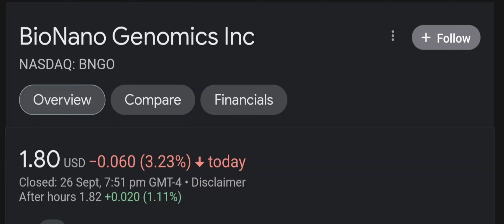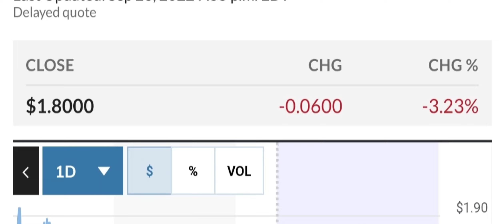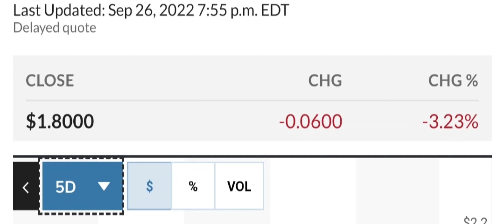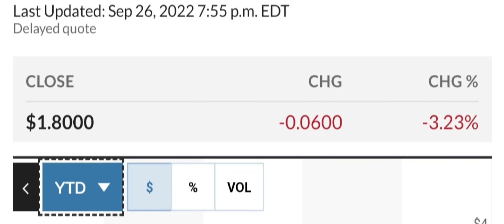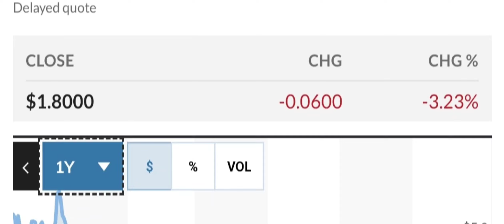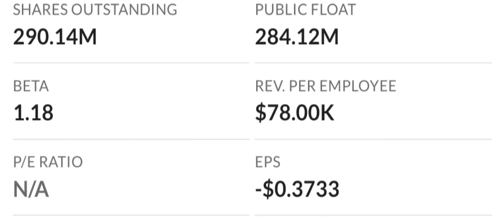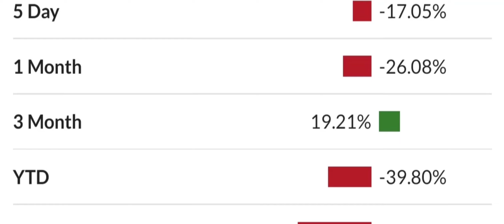BNGO Stock-BioNano Genomics Inc Stock Breaking News Today | BNGO Stock Price Prediction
bngo stock,bngo stock predictions,bngo stock news,bionano genomics,bionano genomics stock,bngo,stocks to invest in 2021,stocks to buy today,best stocks to invest in 2021,stocks to buy now robinhood,stocks channel,charting stocks,how to find stocks to day trade,how to get into stocks,stocks to invest in right now,bngo stock analysis,bngo price target,bngo news,bngo price prediction,bngo stock forecast,stocks,bngo update,bngo important update
wstrades TSLA Stock SHOP Stock ATER Stock Aterian Stock NFLX Stock Netflix Stock MDVL Stock bngo RDBX vrm TSLA thegodpill Gevo stock Rcat stock Prog stock Chpt stock Robinhood Stock Wallstreet Trapper My Strategic Forecast Camber Energy Stock AMC Stock Earnings Gazprom Stock Spce VirginGalactic Meet Kevin ILUS Stock INDO Stock LCID Stock RSX Stock Sberbank Stock Tesla Stock Today AITX Stock News TTCF Fantasy Stock Exchange! Sony Stock SBEV Stock Netlist Stock Trey Trades SDC Stock Stock Market Bubble Stock Market Bubble 2022 Stock Market For Beginners History of Stock Market Stock Market Crash 2022 Stock Moe TSLA StockMarketCrash MRNA Jim Cramer Kenan Grace Matt Kohrs Stock Moe Best stocks to buy now, Top stocks to buy now, stocks to buy now, top stocks to buy today, Stocks InvStock PYPL Stock TLRY Stock SQ Stock Roku Stockesting for beginners, Stocks to buy right now, stocks to buy today, robinhood, webull, m1 finance, Stock Market, best stocks to buy now, amc stock, bngo stock, virgin galactic, spce stock, moderna stock, mrna stock, moderna vaccinne, RKLB Stock, Space stocks Top stocks to buy now, best stocks to buy now, Stocks to buy now? spce spcestock virgingalactic spcestockvirgingalactic finance stocks investing nio bngo tesla amc moderna modernastock mrnastock mrna TSLA AMZN GOOG PROG MARK DWAC CEI ASTR Stock TONR Stock FAMI Stock XELA